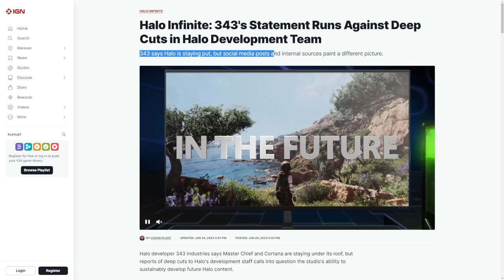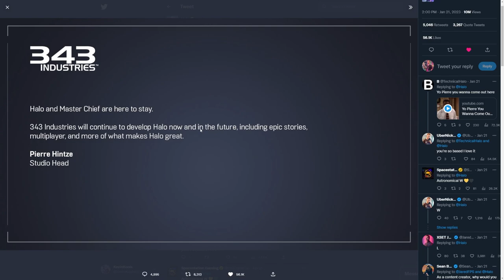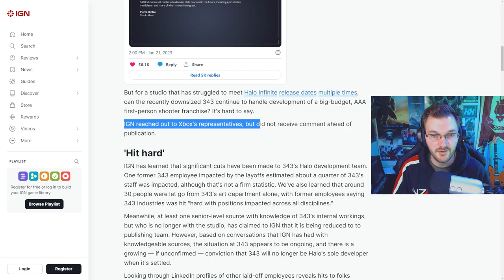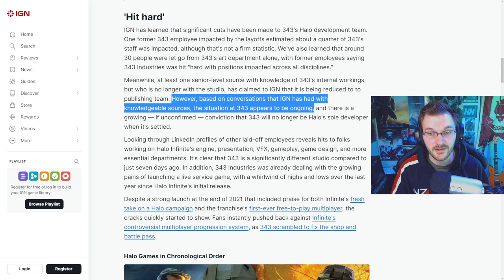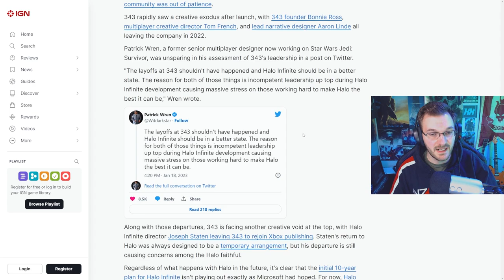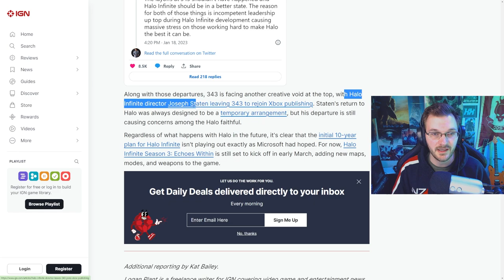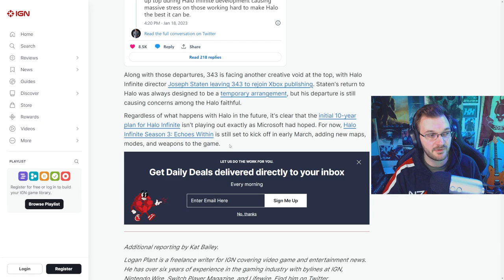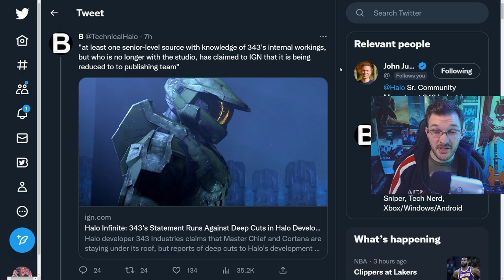343i Calls Out IGN For Lazy Reporting! Why Joe Staten Left! Halo News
IGN Report - 0:00
343 Industries Statement - 1:57
343i "Hit Hard" - 5:35
Why Joe Staten Left - 7:55
Halo Infinite in 2023 - 9:47
343i Response to IGN Article - 11:13